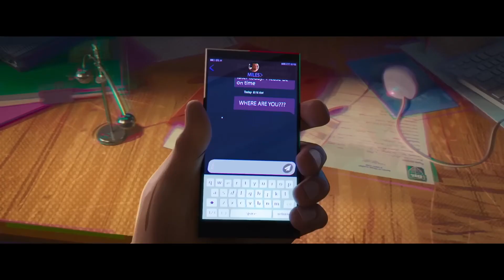SPIDER MAN ACROSS THE SPIDER VERSE "Chai Tea With Indian Spider Man" Trailer (NEW 2023)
PLOT: Miles Morales returns for the next chapter of the Oscar®-winning Spider-Verse saga, an epic adventure that will transport Brooklyn's full-time, friendly neighborhood Spider-Man across the Multiverse to join forces with Gwen Stacy and a new team of Spider-People to face off with a villain more powerful than anything they have ever encountered.

RELEASE DATE: June 2, 2023 (USA)
GENRE: Animation, Action, Adventure
STARS: Shameik Moore, Hailee Steinfeld